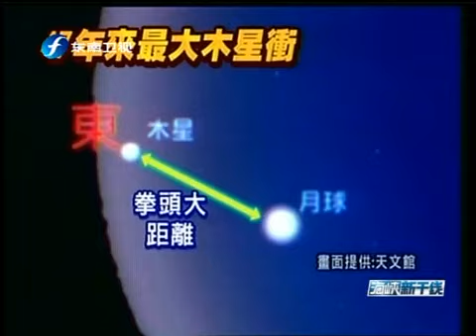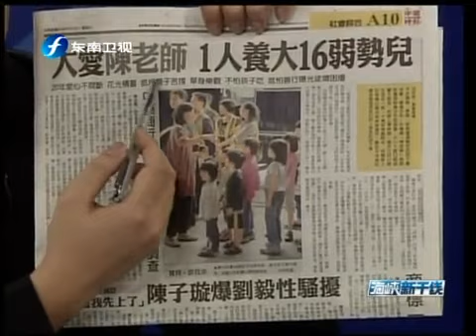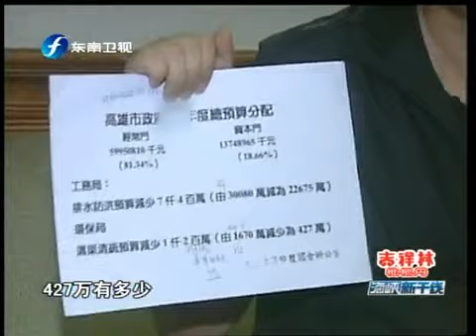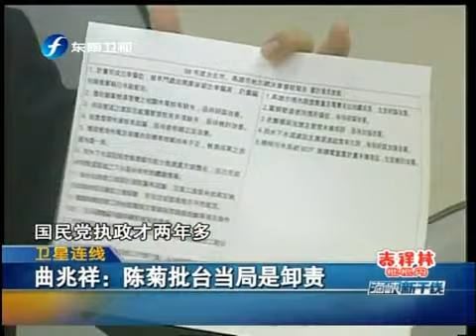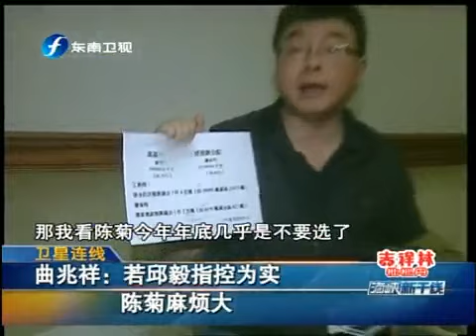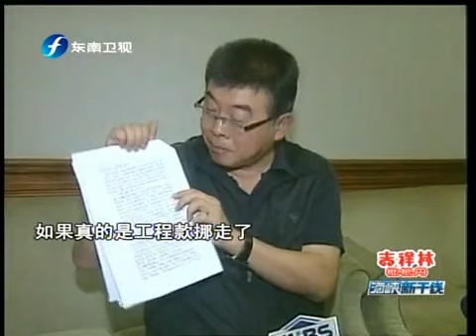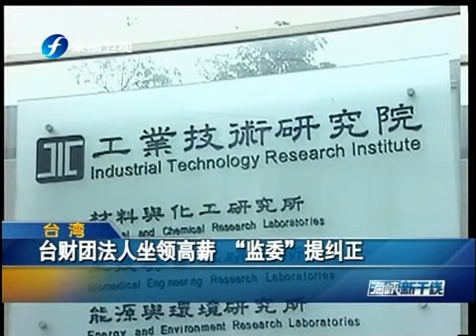海峡新干线 《海峡新干线》 2010-09-22